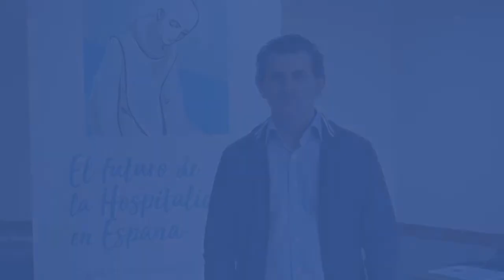Capitulo Interprovincial OHSJD Enero 2018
Reportaje sobre el desarrollo y las decisiones alcanzadas en el Capítulo Interprovincial de la Orden Hospitalaria de San Juan de Dios en España celebrado del 15 al 25 de enero de 2018 en El Escorial.
Entre otra información incluye una entrevista al Superior General, el Hno. Jesús Etayo, declaraciones del Hno. Juan José Ávila, Delegado del General para España, y la formación de los Consejos Provinciales de la Bética, Castilla y Aragón para los próximos años.